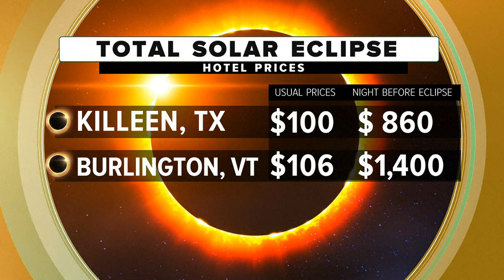Travelers heading to cities along the path of totality should be aware of price gouging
With less than 10 days away from the total solar eclipse, travelers should be aware of price gouging.